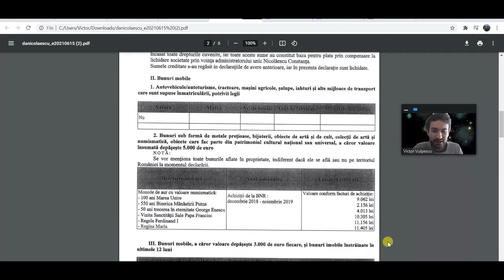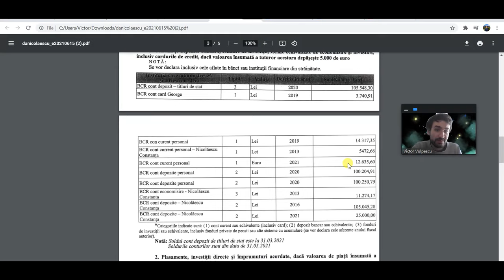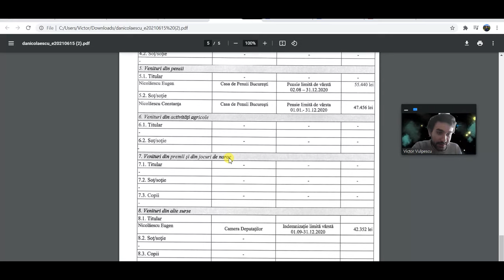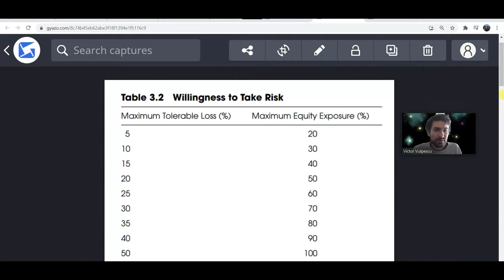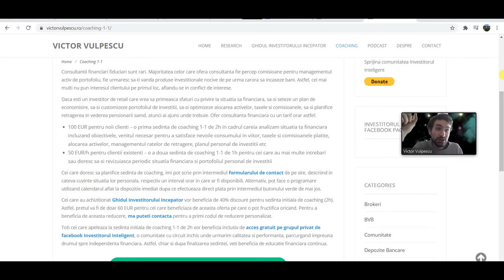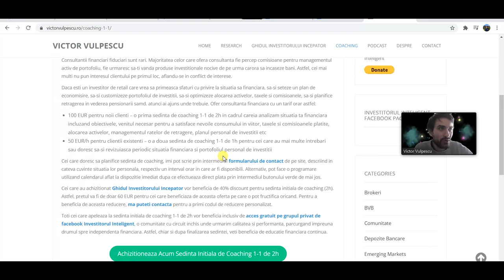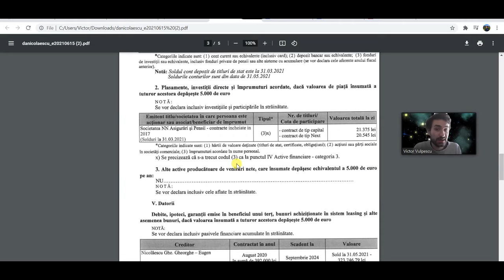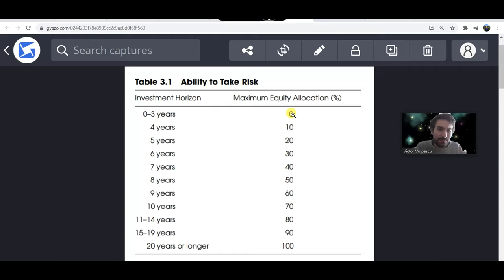DE CE UNII BOGATI STAU CU BANII CASH: Nevoia, dorinta si abilitatea de a-ti lua risc | Larry Swedroe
De-a lungul timpului am tot auzit povesti de succes ale miliardarilor care si-au construit averea prin intermediul pietei de capital. Pe de alta parte, exista si multi bogati care stau pe cash si nu investesc la bursa. Pentru a intelege de ce unii bogatii stau pe cash, trebuie sa luam in calcul cele 3 elemente principale propuse de Larry Swedroe de care trebuie sa tinem cont atunci cand realizam alocarea activelor: nevoia, dorinta si abilitatea de a-ti lua risc.

Argumentele si opiniile prezentate in acest video sunt doar atat... opinii personale.

Acest continut este in scop recreational si prezinta informatii generale, astfel incat nu trebuie sa fie considerat drept sfat investitional sau financiar.

Inainte de a lua in calcul orice investitie, consultati un profesionist sau faceti-va propria munca de research. Toate instrumentele financiare sunt riscante iar performanta trecuta nu reprezinta o garantie a rezultatelor viitoare.